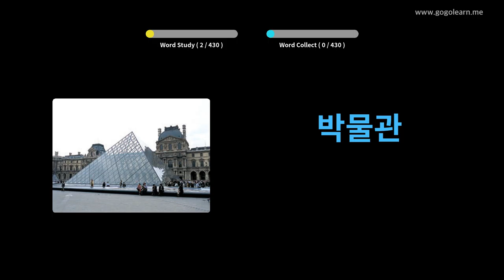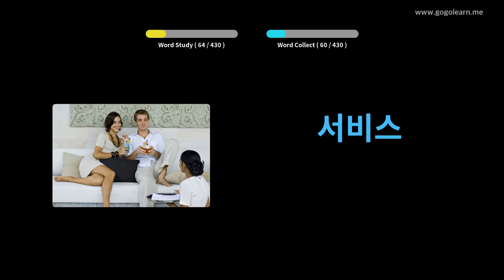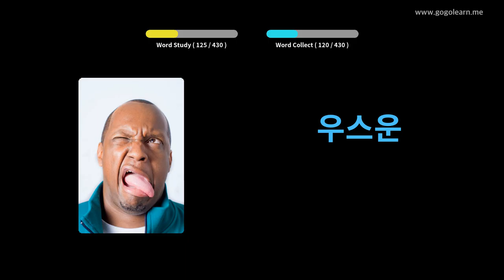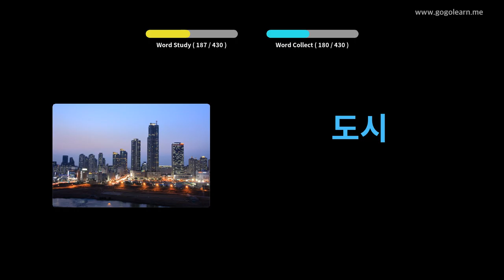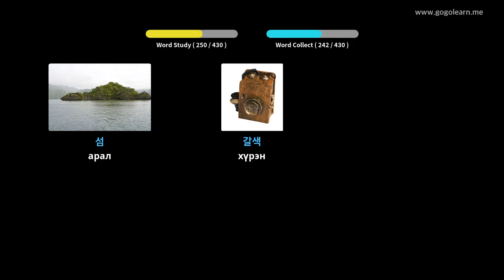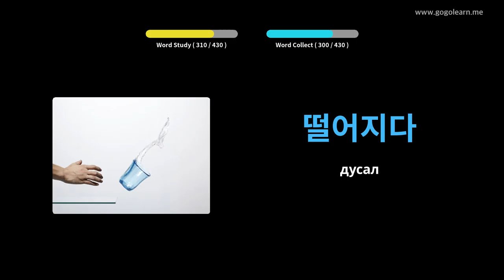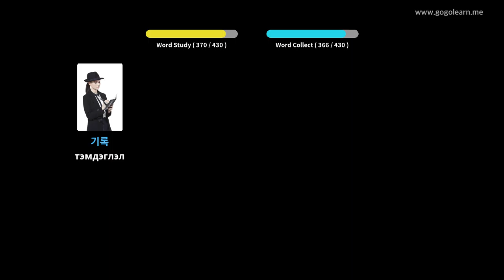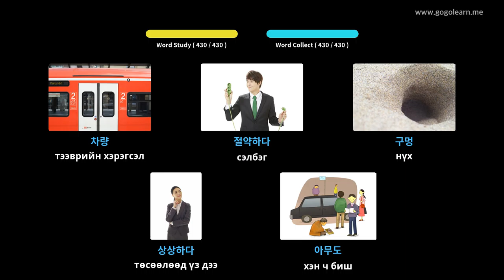Солонгос хэлний тайлбар толь 1-р сургууль | Golearn